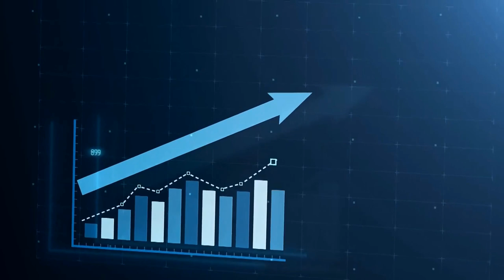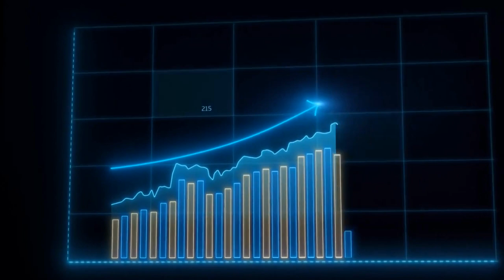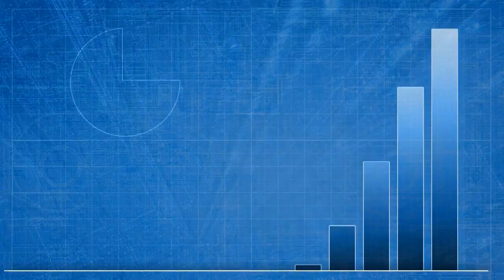Top Ten Largest Metro Areas In The United States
Top Ten Largest Metropolitan Areas In The United States